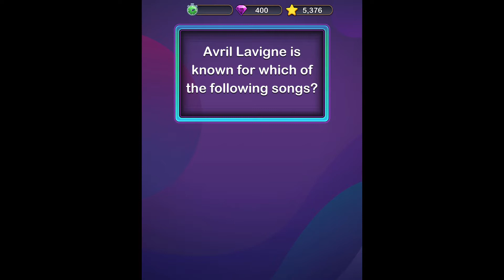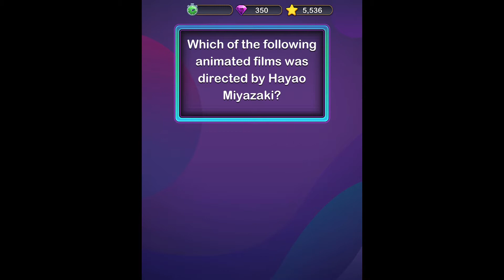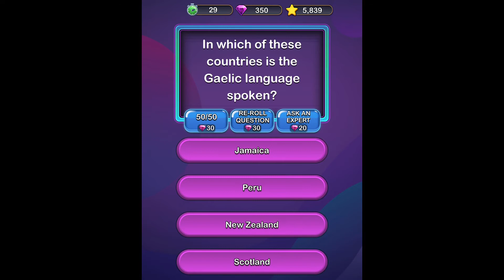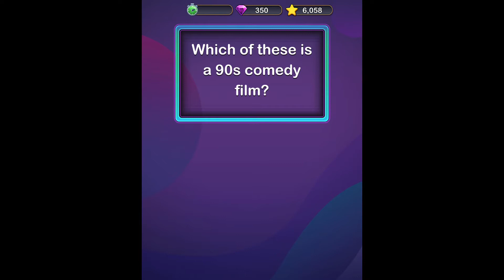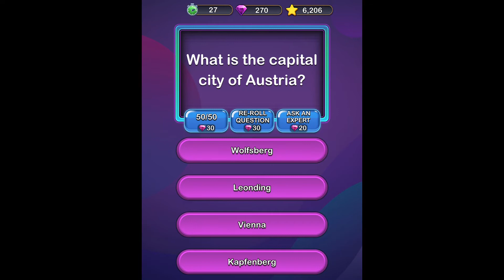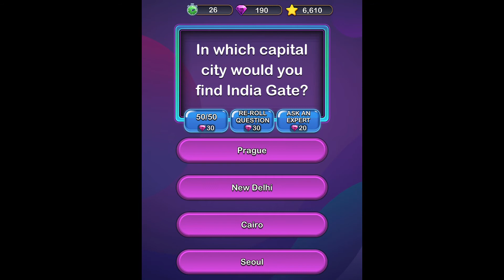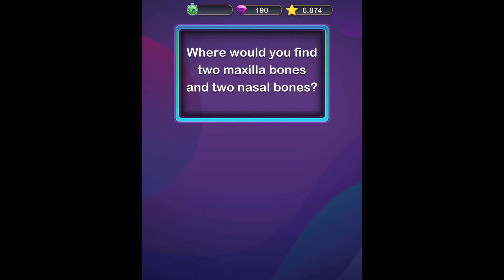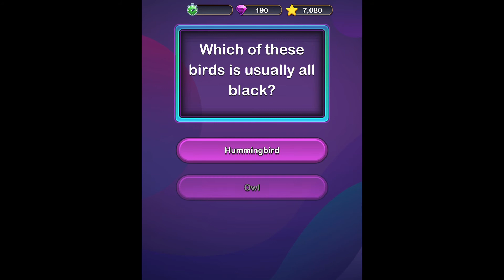Playing TRIVIA STAR AGAIN and WINNING! | Episode #2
Are you SMART or a FART? Trivia Star and completing 10 levels!

Turn on the bell so you never miss a video!

Just kidding, I don’t have merch but if you want to make me a design feel free to dm me!

Channel Description:

The main purpose of this channel is entertainment. I will be playing games, reacting to content, and just vlogging my life! Stick around to see what’s in store!

Biography:
My name is Liam. I’m a 13 year old living in the Vancouver, BC area! I go to school (or at least I did) and I enjoy boating and academics.

MY MESSAGE TO YOU:
If any of you have any ideas for quarantine activities, I will definitely consider doing them!